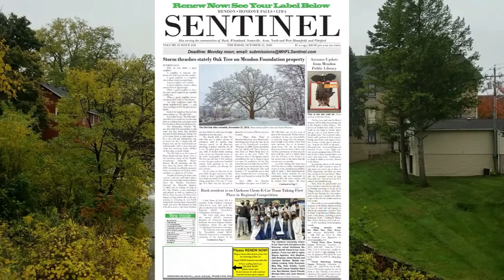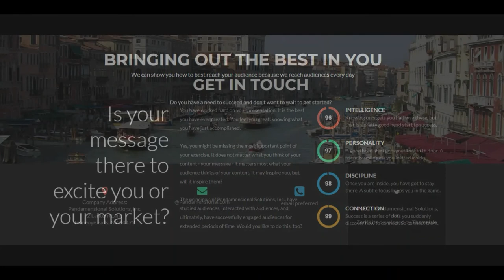Mayors & Supervisors Weekly Update - February 21, 2021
Get the latest news this week from the mayors and supervisors, including more updates on new projects, old projects, and, of course, the friendly banter between our community's mayors and supervisors!